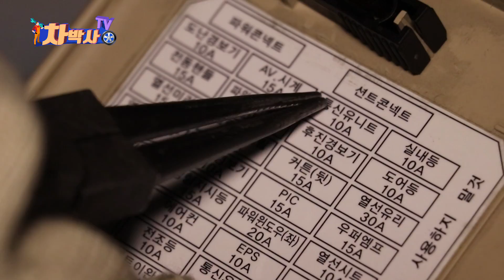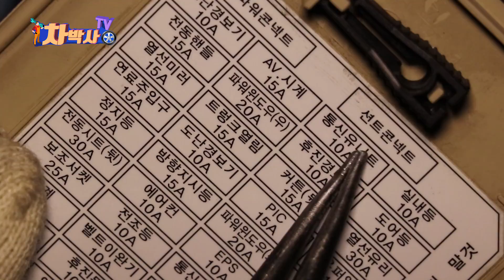차박사TV_44회 배터리 방전? 쉽게 찾는법! 전구 하나로 간단 해결!! Easy way to find battery discharge only with light bulb 1.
차박사TV_44회
배터리 방전?
쉽게 찾는법! 전구하나로 간단 해결!!
Easy way to find battery discharge only with light bulb